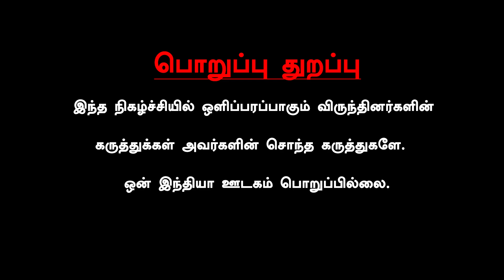Writer Selventhiran Interview | 3 Golden Rules For Becoming Instagram Influencer | Oneindia Tamil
Periyar Maniammai Institute of Science & Technology | Think - Innovate - Transform

Pursue your career defining degree from Periyar Maniammai Institute of Science & Technology, a reputed Deemed to be University at Vallam, Thanjavur.

00:00-06:13 - 3 Golden Rules To Become an Instagram Influencer
06:14-09:22 - How to become an effective public speaker?
09:23-15:21 - Importance of Corporate Speaking

~CA.81~PR.53~ED.68~HT.75~